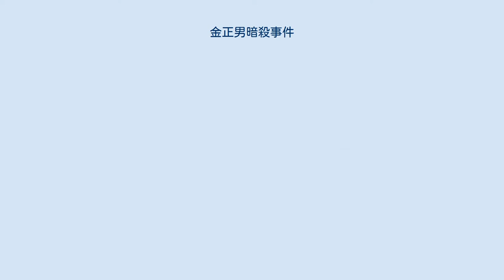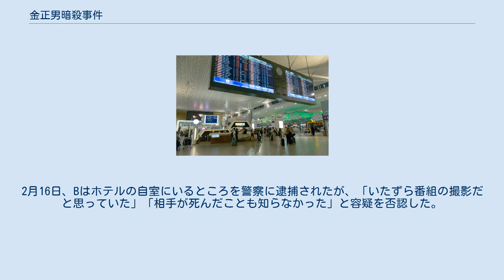金正男暗殺事件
北朝鮮・マレーシア関係
金正男暗殺事件（キム・ジョンナムあんさつじけん）は、2017年2月13日にマレーシアのクアラルンプール国際空港で金正男（北朝鮮の第2代最高指導者金正日の長男）が顔面に神経剤「VX」を塗られ毒殺された事件。
 金正男は2017年2月6日にマレーシアに到着し、2月8日にはリゾート地として知られるランカウイ島を訪れていた。
2017年2月13日、金正男はマカオ行きのエアアジア便（午前10時50分発）に搭乗するため、クアラルンプール国際空港のLCC専用ターミナル (KLIA2)の3階出発ホールを訪れた。
 午前9時00分頃、自動チェックイン機の前に立っていた金正男は突然2人の女性から襲撃され、猛毒の神経剤「VX」を顔に塗られた。
マレーシア警察によれば、金正男は攻撃を受けた後、空港の受付スタッフに対して「誰かが背後から掴みかかり、顔に液体をかけられた」こと、および1人の女が「液体を含んだ布を顔に被せてきた」ことを報告していた。
金正男はその後、自ら歩いてKLIA2内の「ムナラ・メディカル・クリニック」に向かい、治療を受けた。
治療にあたった医師の証言によれば、この時の金正男は大量の汗をかき、顔の痛みを訴えており、クリニックに入って間も無く痙攣を起こして意識を失い、口から血や泡を吹いた。
金正男には気管挿管が行われ、1ミリグラムのアトロピンおよびアドレナリンが投与されたほか、口の中から唾液や血液、嘔吐物を吸引して取り除く必要があった。
 その後、空港内の診療所では救命ができないと判断され、金正男は蘇生装置を顔に取り付けられた状態で担架に乗せられ、空港の関係者専用エリアを通して救急車に運ばれた。
しかし、金正男はプトラジャヤ病院へ搬送される途中に救急車の中で心肺停止状態となり、午前11時に病院で死亡が確認された。
金正男は「キム・チョル」という偽名を使用して旅行していたため、マレーシア当局が死亡した男性を金正男と特定するまでには時間がかかった。
死亡時、金正男はバックパックに10万ドル余りの現金を入れていたほか、キム・チョル名義の北朝鮮国籍のパスポートを4つ所持していた。
遺体の瞳孔が固まり縮んでいるという不審な点が医師から警察に伝えられ、金正男が残した言葉や医師の報告をもとにマレーシア警察は殺人容疑で捜査に乗り出し、事件番号は「2017年2798号」とされた。
 2017年2月15日、マレーシア警察は実行犯の1人としてベトナム人の28歳女性（以下「A」）を逮捕した。
Aは空港の監視カメラの映像により実行犯と特定された。
2月16日、インドネシア人の25歳女性（以下「B」）が2人目の実行犯として逮捕された。
同日にはBの交際相手であるマレーシア人の26歳男性も事件に関連して逮捕されたが、2月24日までに釈放された。
2月17日、北朝鮮人の46歳男性が4人目の容疑者として逮捕された。
この男性はマレーシア在住でトンボ・エンタープライズ (Tombo Enterprise)という企業の従業員であるとされた。
 逮捕されたAは警察に対し、自分とBは他の4人の男と共に旅行中であったこと、KLIA2に到着した直後、Bがハンカチでターゲットの顔を覆っている間に何らかの液体をかけるよう4人の男から指示されたこと、一連の行為は「いたずら」であると説明されていたことなどを供述した。
空港の監視カメラには、AとBが金正男を襲撃した後、別々のトイレに急いで向かった様子と、トイレを出た2人が空港のタクシー乗り場に向かった様子が映し出されていた。
Aは事件当日の午前9時30分頃にタクシーに乗り込み、空港を去った。
 2月19日、マレーシア警察は暗殺事件の容疑者として国外にいる4人の北朝鮮人男性を指名手配した。
4人はそれぞれ33歳、34歳、55歳、57歳であり、全員が事件当日にマレーシアを出国していた。
4人の身柄を確保するため、マレーシア警察は国際刑事警察機構（インターポール）をはじめとする外部機関の協力を要請した。
匿名の情報筋によれば、4人の容疑者はマレーシアを出国後ジャカルタ、ドバイ、ウラジオストクなどを経由して平壌に帰還した。
4人のほかにも、マレーシア警察は国内にいる3人の北朝鮮人男性（高麗航空の従業員、北朝鮮大使館の二等書記官を含む）の行方を追っていた。
3人はマレーシアの北朝鮮大使館に逃げ込んだが、最終的に嫌疑が晴れたとして平壌に帰還するこ...